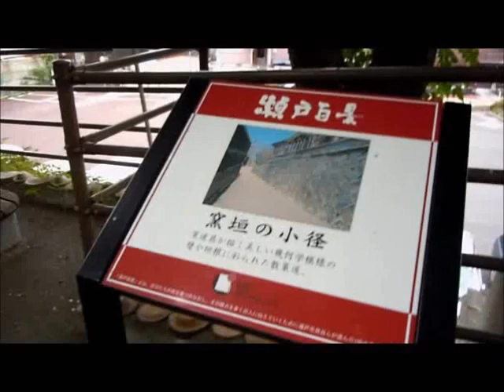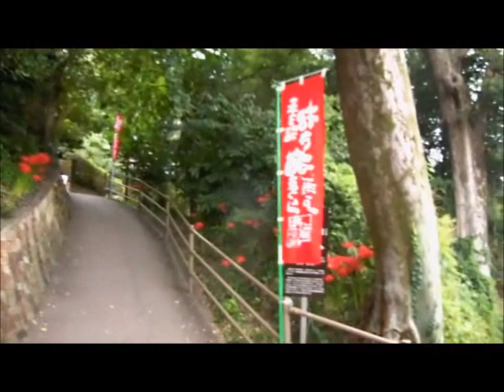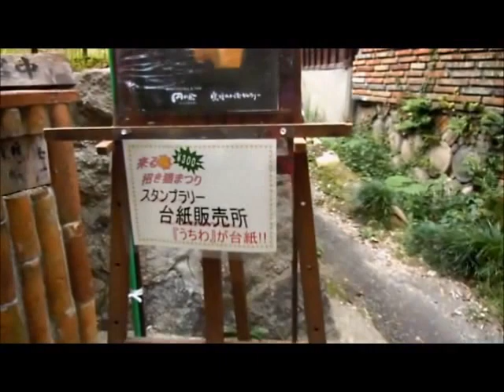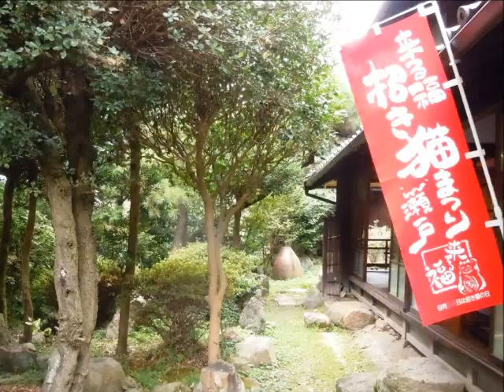瀬戸 窯垣の小道（その１）2012 9 30撮影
陶器の街、愛知県瀬戸市を訪ねて、
窯垣の小道を散策しました。
クラッシックをＢＧＭに動画を楽しんでください。